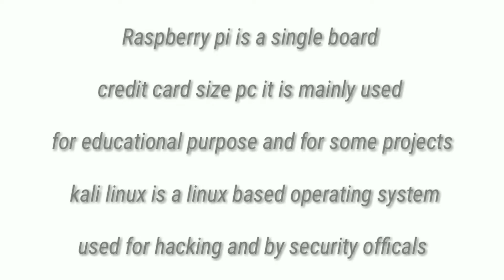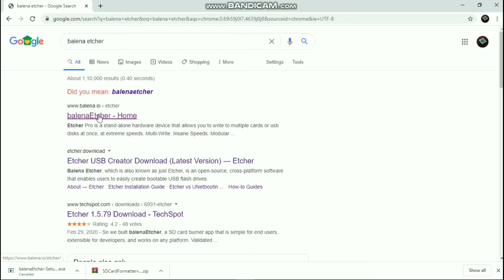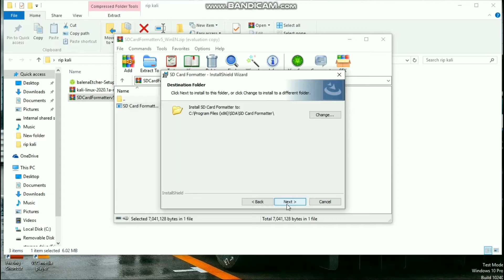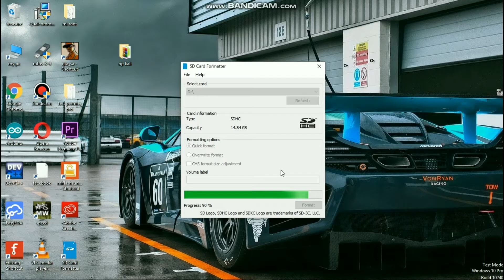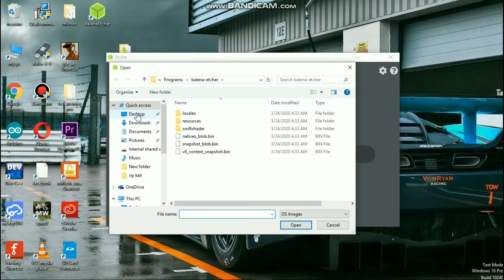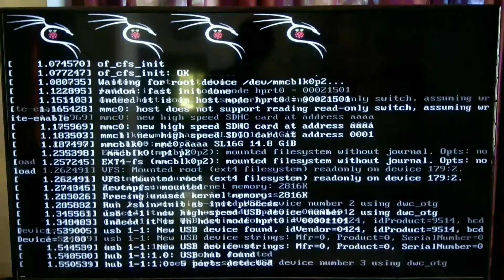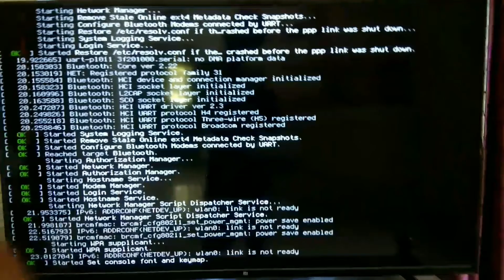How to install kali linux on raspberry pi 3 kali linux 2020.1 on raspberry pi 3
In this video i will show you full steps for installing kali linux 2020.1 in your raspberry pi 3

Music credits
Track: want you - vendredi & sterkol [AL release]